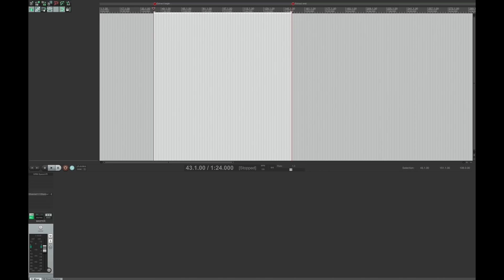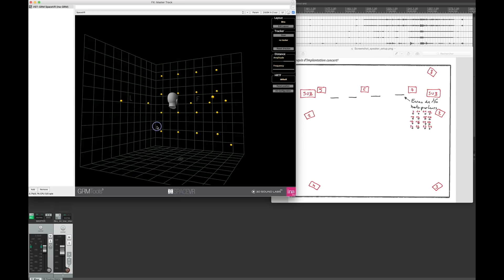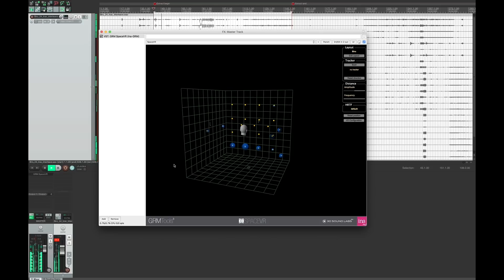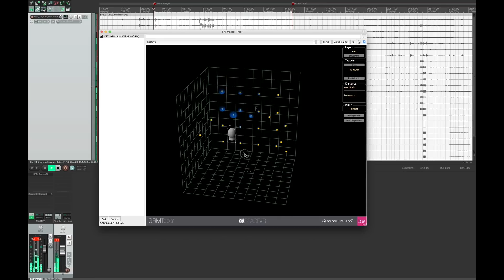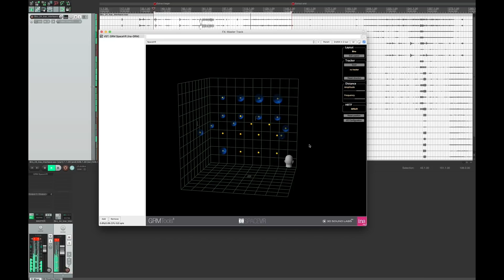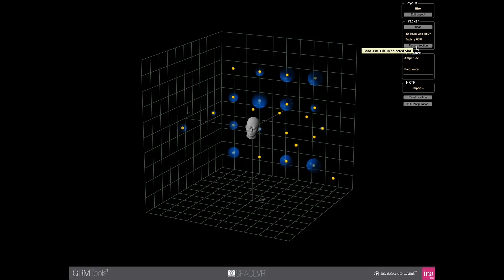SpaceVR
Développé en collaboration avec 3D Sound Labs, Space VR génère une sortie binaurale à partir d'une entrée multicanale (de 1 à 64 canaux).

Developed in collaboration with 3D Sound Labs, SpaceVR generates a stereo binaural output from a multichannel input (from 1 to 64 channels).

Extrait musical / Musical excerpt: Bass Exartikulation, avec l'aimable autorisation de / with the kind permission of Hervé Birolini.

L'exemple audio commence à 2:00
Sound example begins at 2:00.

A écouter au casque pour un meilleur rendu spatial.
Put your headphones for a better listening experience.